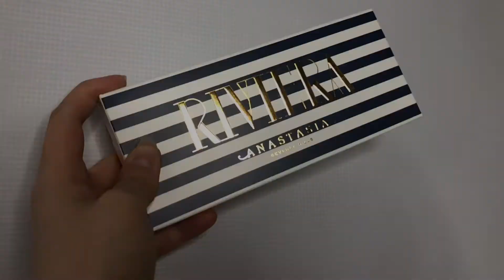Anastasia Beverly Hills: NEW Riviera Palette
First Dip into the New Anastasia Beverly Hills Riviera Palette “Cotton Candy Dreams”
*I’m not a profession MUA, just a makeup Lover and enthusiast*

Song: City Night Lights by Bad Snacks

Products Used:

Benefit Cosmetics Porefessional Primer
Too Faced Born This Way Foundation in "Warm Nude"
Tart Cosmetics Shape Tape Concealer in "Light Sand"
Too Faced Born This Way Setting Powder
Anastasia Beverly Hill Brow Wiz in "Soft Brown"
Benefit Cosmetics: Hoola Bronzer
Tarte Cosmetics Amazonian Clay Blush in "Blushing Bride"
Anastasia Beverly Hills Sugar Glow Highlighting Palette
Anastasia Beverly Hills Riviera Palette
Milani Matte Liquid Eye Liner in "01 Matte Black"
Ardell Lashes
Mac Lip Glass in "Cultured"